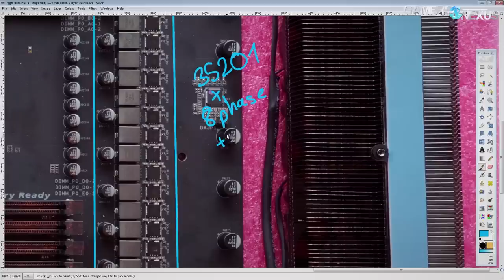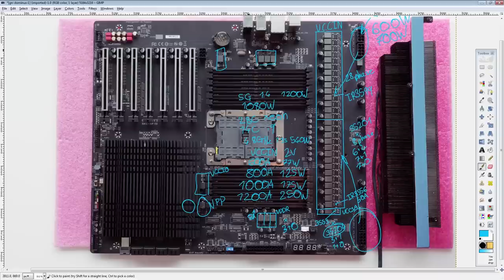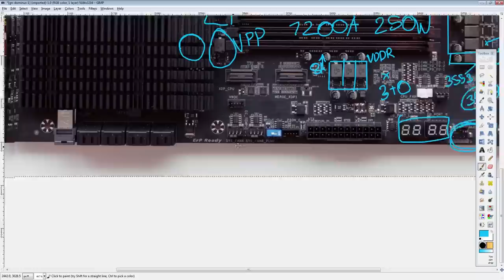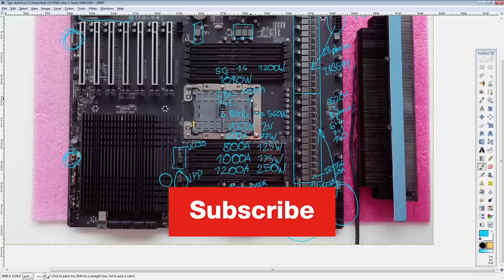VRM Analysis of 28-Core Gigabyte Motherboard | Buildzoid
This monstrosity of a motherboard is Gigabyte's new 28-core solution for Intel's 28C/56T CPU. Our VRM analysis by Buildzoid looks at the power capabilities.
Ad: Buy CableMod's Vertical GPU Bracket

Host: Buildzoid